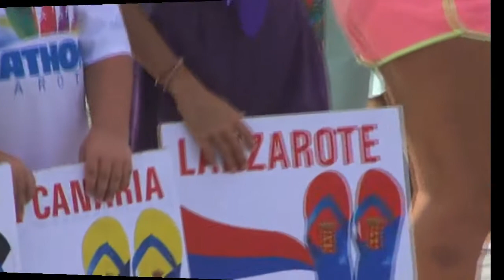Travesía El Río 2013 entre Lanzarote y La Graciosa. I En la explanada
Lanzarote. Atravesar nadando 'el río', brazo de mar que separa las islas de Lanzarote y La Graciosa en Las Islas Canarias (Canay Island).  Presentación y preparación.